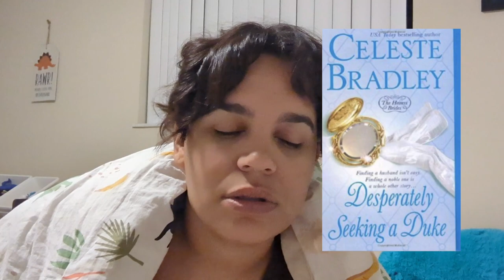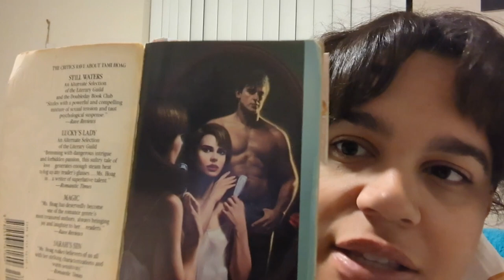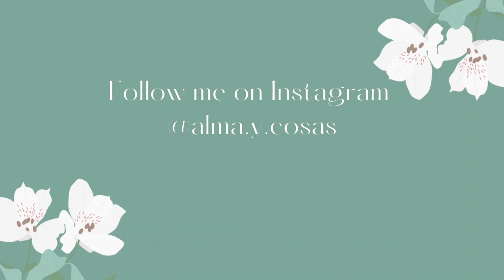Gray Magnolias Ep 4: Everything I read in March ( romance books)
Hello! My reading has been so slumpy but March could have been worse. My reading has changed so much in the last year. Maybe I will do a video about that!

Hope you enjoy my little recap of everything I read. If you have any recommendations I would love to hear them. My TBR can always be longer 😅

- A

alma.y.cosas (personal/hobby page)

authoralmagray ( my author page)

Books Mentioned:

A Soul to Touch by Opal Reyne

Black Ties & White Lies by Kat Singleton

Hold by Zannie Adams & Claire Kent

Poison Study by Maria V. Snyder

Desperately Seeking A Duke by Celeste Bradley

Currently Reading:

One Good Earl Deserves a Lover by Sarah MacLean

Cry Wolf by Tami Hoag